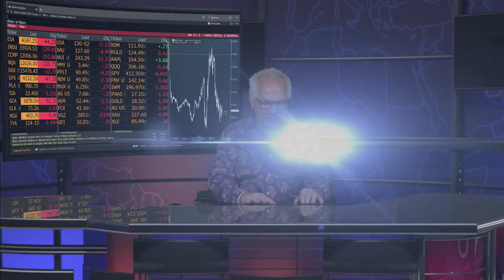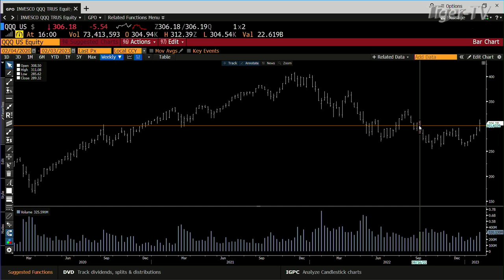February 3rd, 4PM ET Market Update on TFNN - 2023